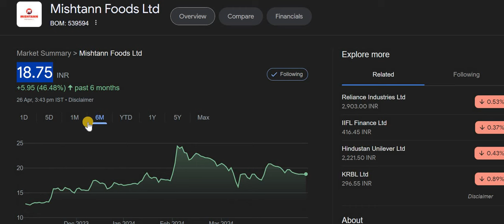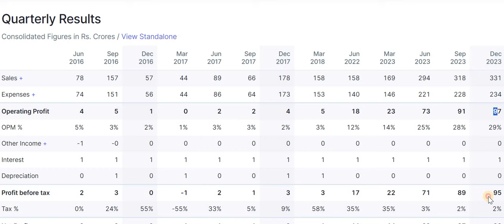Mishtann Foods Latest News Today | Mishtann Foods Share News | Mishtann Food Latest News